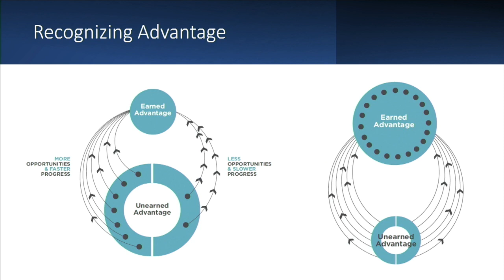Chris's Unearned Advantages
Chris talks about unearned advantages and 'shots on goal'